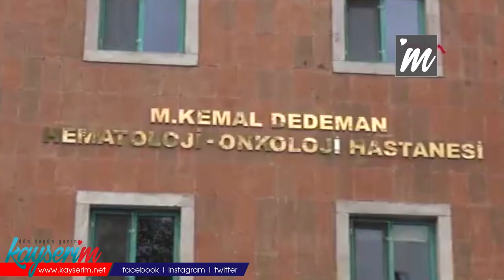Kayseri'de hastanede yangın; 24 kişi dumandan etkilendi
KAYSERİ'de Erciyes Üniversitesi (ERÜ) yerleşkesindeki Mehmet Kemal Dedeman Hematoloji ve Onkoloji Hastanesi'nde kaynak yapımı sırasında yangın çıktı. Dumandan etkilenen 24 kişi, ERÜ Tıp Fakültesi Hastanesi'ne sevk edildi.

Yangın, saat 11.00 sıralarında Mehmet Kemal Dedeman Hematoloji ve Onkoloji Hastanesi'nde meydana geldi. İddiaya göre, hastanenin girişindeki tavanda kaynak yapım sırasında sıçrayan alevler izolasyon malzemeleri üzerine düştü. Kısa sürede izolasyonun olduğu bölgede yangın çıktı. Dumanların hastane içine dolmasıyla tedavi gören 11 hasta ve 13 hastane personeli dumandan etkilendi. 24 kişi, ambulanslarla ERÜ Tıp Fakültesi acil servisine sevk edildi. Çevredekilerin ihbarı üzerine olay yerine itfaiye ekipleri sevk edildi. İtfaiye alevlerin sardığı tavanı kısa sürede söndürdü. Dumandan etkilenen hasta ve personelin sağlık durumlarının iyi olduğu öğrenildi.

VALİ OLAY YERİNDE

Olayı duyan Kayseri Valisi Şehmus Günaydın hastaneye geldi. Yangının yaşandığı bölgede incelemelerde bulunan Günaydın, "Bugün saat 11.00'de onkoloji servisimizde yapılan tadilat sırasında çıkan yangın sonucu 11 hastamız ve 13 personelimiz yangından etkilendi. Yangına çok kısa sürede müdahale edildi. Ancak duman nedeniyle etkilenen hem hastalarımız hem de personelimiz var. Şu anda tedavileri devam ediyor. Arkadaşlarımızın konuyla ilgili incelemeleri devam ediyor. Bütün hastalarımıza geçmiş diyorum" diye konuştu.